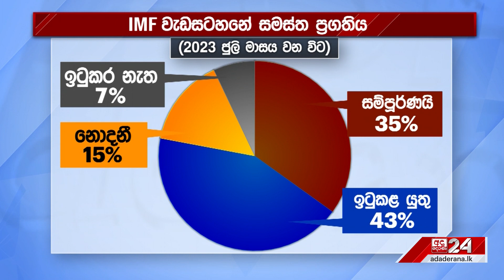ලංකාවේ IMF කැපවීම ප්‍රමාද ද?එළියට ආ අලුත්ම වාර්තාව මෙන්න